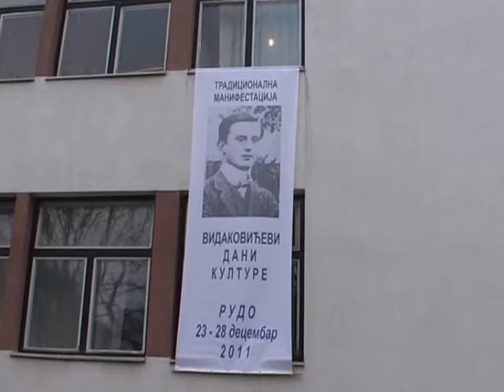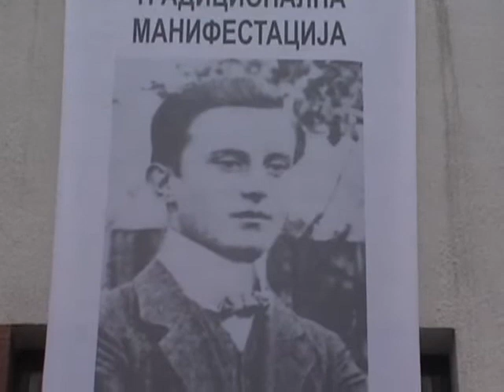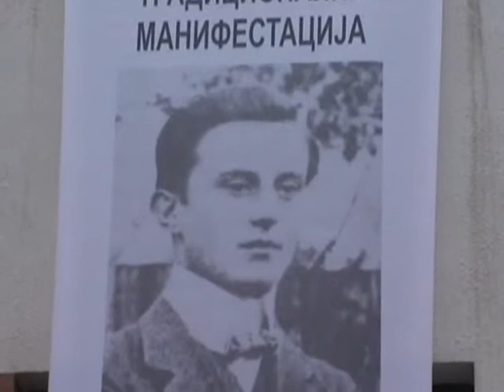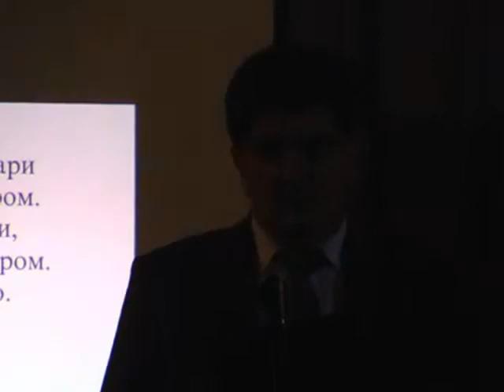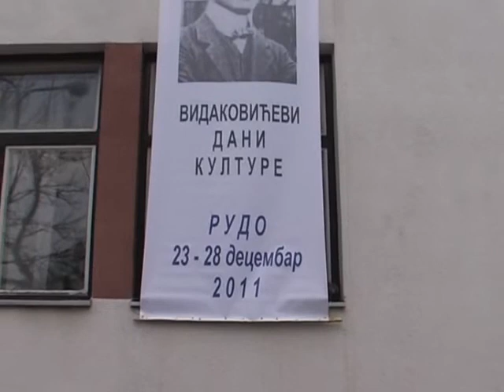RUDO: VIDAKOVIĆEVI KNJIŽEVNI SUSRETI, 2011.